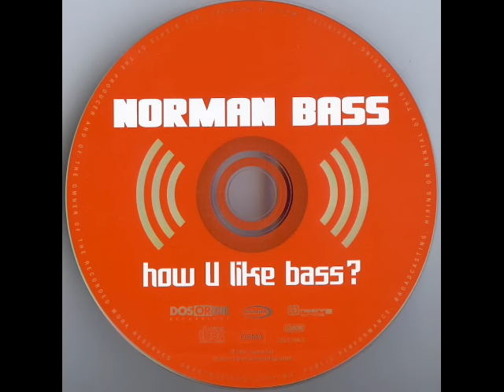Norman Bass - How U Like Bass? (Warp Brothers Club Mix)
Label: Dos Or Die Recordings
Country: Germany
Released: 2001